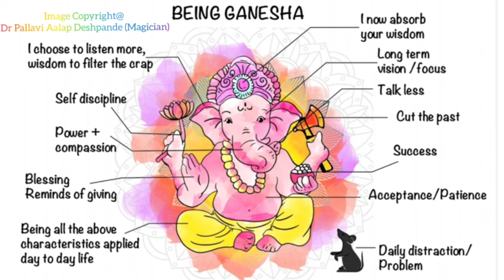MARATHI-Part 2-What to say in your mind when you pray to Ganapati Bappa- Magician Pallavi Aalap Desh